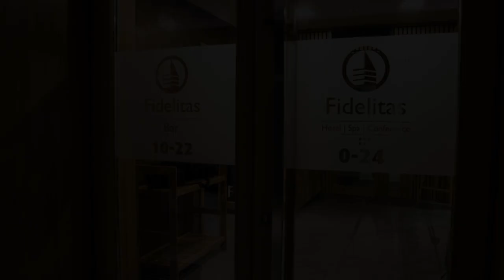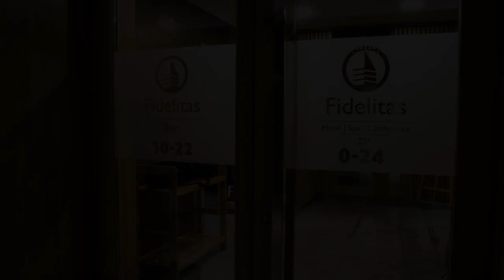Fidelitas Hotel, Sfântu-Gheorghe, Romania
About Property:
Situated in Sfântu-Gheorghe, Fidelitas Hotel offers a wellness centre at a surcharge. The accommodation features free WiFi throughout the property.
All rooms boast a flat-screen TV with cable channels and a private bathroom. Other amenities include a refrigerator and a hair dryer.
The spa area includes a hot tub, a Finnish sauna, and a steam bath. Speaking English and Hungarian at the 24-hour front desk, staff are ready to help around the clock. Fidelitas Hotel also offers 2...
Property Type: Hotel
Address: Str Berzei Nr 14, 520050 Sfântu-Gheorghe, Romania
Searching For
1. Fidelitas Hotel - Sfântu-Gheorghe - Romania
2. Fidelitas Hotel - Sfântu-Gheorghe - Romania Address
3. Fidelitas Hotel - Sfântu-Gheorghe - Romania Rooms
4. Fidelitas Hotel - Sfântu-Gheorghe - Romania Amenities
5. Fidelitas Hotel - Sfântu-Gheorghe - Romania Offers and Deals
Audio Credit:
Track Title: Blank Slate
Artist: VYEN